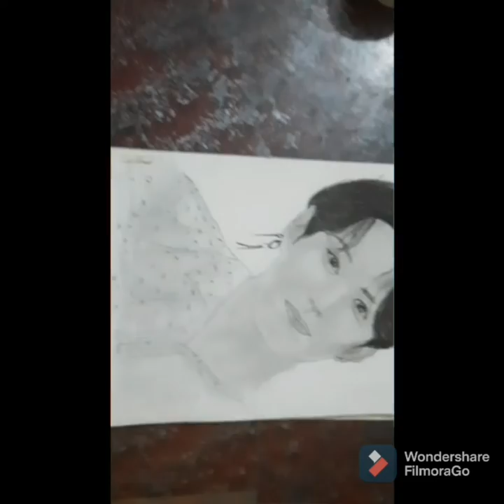I May Fail This Artwork!?(bts jungkook drawing )bts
BTS (Korean: 방탄소년단; RR: Bangtan Sonyeondan), also known as the Bangtan Boys, is a seven-member South Korean boy band that began formation in 2010 and debuted in 2013 under Big Hit Entertainment.[4] The septet—composed of Jin, Suga, J-Hope, RM, Jimin, V, and Jungkook—co-writes and co-produces much of their own output. Originally a hip hop group, their musical style has evolved to include a wide range of genres. Their lyrics, often focused on personal and social commentary, touch on the themes of mental health, troubles of school-age youth and coming-of-age, loss, the journey towards loving oneself, and individualism. Their work features references to literature and psychological concepts and includes an alternative universe storyline. The group has released several albums and performed on several world tours.

BTS

Bangtan Boys

Bangtan Sonyeondan

Beyond the Scene

Bulletproof Boy Scouts

OriginSeoul, South KoreaGenres

K-pop

pop

hip hop

R&B

EDM

Years active2013–presentLabels

Big Hit

Pony Canyon

Def Jam Japan[1]

Columbia[2][3]

Associated actsSteve AokiWebsitebts.ibighit.comMembers

Jin

Suga

J-Hope

RM

Jimin

V

Jungkook

Korean nameHangul방탄소년단Hanja防彈少年團TranscriptionsRevised RomanizationBangtan SonyeondanMcCune–ReischauerPangt'an SonyǒndanJapanese nameKanji防弾少年団HiraganaぼうだんしょうねんだんTranscriptionsRevised HepburnBōdan ShōnendanKunrei-shikiBôdan Syônendan

After debuting in 2013 with their single album 2 Cool 4 Skool, BTS released their first Korean-language studio album, Dark & Wild, and Japanese-language studio album, Wake Up, in 2014. The group's second Korean studio album, Wings (2016), was their first to sell one million copies in South Korea. By 2017, BTS crossed into the global music market, leading the Korean Wave into the United States and breaking numerous sales records. They became the first Korean group to receive a certification from the Recording Industry Association of America (RIAA) for their single "Mic Drop", as well as the first Korean act to top the US Billboard 200 chart with their studio album Love Yourself: Tear (2018). BTS also became the fastest group since the Beatles to earn four US number-one albums, doing so in less than two years. Love Yourself: Answer (2018) was the first Korean album certified platinum by the RIAA. In 2020, BTS became the first all-South Korean act to reach number one on the Billboard Global 200 and US Billboard Hot 100 with their Grammy-nominated single "Dynamite", becoming the first group to have three number one debuts on the Hot 100.

Having sold over 20 million albums on the Gaon Music Chart, BTS is the best-selling artist in South Korean history and holds the best-selling album in South Korea with Map of the Soul: 7. They are the first and only Asian and non-English speaking act to be named the IFPI Global Recording Artist of the Year (2020) and to chart on Billboard's Top Touring Artists of the 2010s (placing at number 45). During their Love Yourself World Tour, BTS became the first Asian and first non-English speaking act to headline and sell out Wembley Stadium and broke the record for the single highest-grossing engagement in Rose Bowl Stadium history. Featured on Time's international cover as "Next Generation Leaders", BTS has also appeared in the magazine's lists of the 25 most influential people on the internet (2017–2019) and the 100 most influential people in the world (2019), where they were dubbed "Princes of Pop".

Throughout their career, BTS received numerous accolades for their work, including 6 American Music Awards, 9 Billboard Music Awards and 24 Golden Disk Awards, and nominations for a Grammy Award and a Brit Award. Following the establishment of their Love Myself anti-violence campaign in partnership with UNICEF, BTS addressed the United Nations 73rd and 75th General Assemblies and became the youngest ever recipients of the Order of Cultural Merit from the President of South Korea due to their contributions in spreading Korean culture and language.